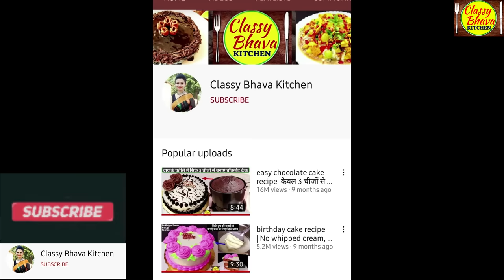Cake Topper Video | Home Made Cake Topper Cake Decorating Ideas .cake decoration.Trending Birthday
Cake Topper Video |Home Made Cake Topper Cake Decorating Ideas
New Easy trick for cake decoration . Trending Birthday Cake decoration.केक सजाने की ये ट्रिक देख कहेंगे पहले क्यों नहीं बताया |
Dear friends, heres sharing the easiest & never seen before Cake decoration trick, idea & design in the easiest possible method. You can try it out at home & convert your simple cake into a bakery style one in no time. So pls watch this innovative trick in this video and if you like it, pls LIKE this video, SHARE with everyone who loves cake & pls Leave Your Valuable Comments and Feedback In Comment Section Below & pls SUBSCRIBE "CLASSY BHAVA KITCHEN" for many more such creative videos.
Thanks & Regards
Shooting (Video Making) Essentials
video & still camera
Mobile Phone
Tripod with Bag and accessories
Tripod with Ring Light
Microphone Omni directional Lavalier Condenser

Baking Essentials
Electric Beater 500W
Electric Beater for whipping cream 800W
Cake tools complete kit A to Z
whipping Cream
Oddy Uniwraps
colors for cake decoration
Sprinklers for cake decorating
Cake tins
Batter Making/Mixing Bowls with Lids Oven & Microwave Safe
Microwave Convection oven for kitchen